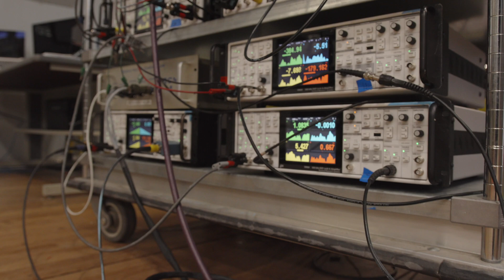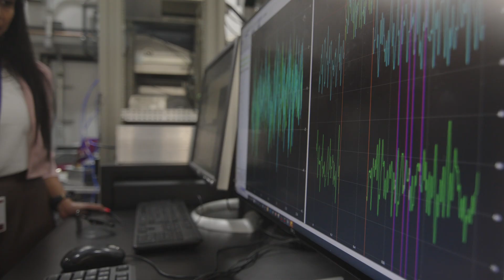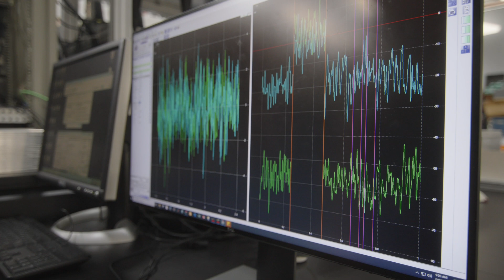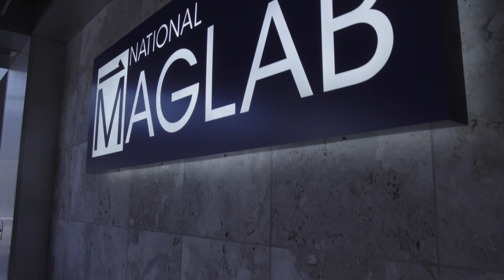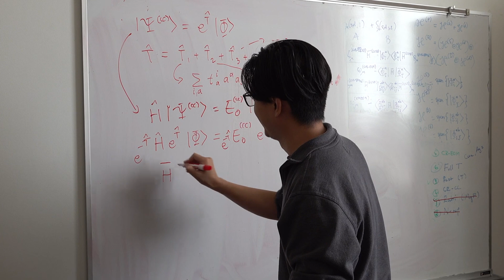FSU Quantum Initiative at Florida State University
The FSU Quantum Initiative at Florida State University is at the forefront of quantum science and engineering, with a focus on groundbreaking research and innovation. The initiative has made bold investments, dedicating over $20 million to quantum science and engineering over the next three years. This funding supports the hiring of new faculty members, acquisition of equipment, and the establishment of dedicated space in the Interdisciplinary Research and Commercialization Building. Additionally, seed money has been allocated for a new program focused on this emerging field.

FSU Quantum is actively involved in exploring quantum information science and developing new technologies as part of the National Quantum Initiative, a $2.6 billion federal effort.
Quantum engineering at FSU leverages the principles of quantum mechanics to push technological boundaries. Quantum computers, for instance, harness the unique properties of quantum bits to solve complex problems efficiently. FSU's investments aim to position the university as a major player in quantum science and engineering, bridging the gap in the Southeast and solidifying its leadership in this transformative field.